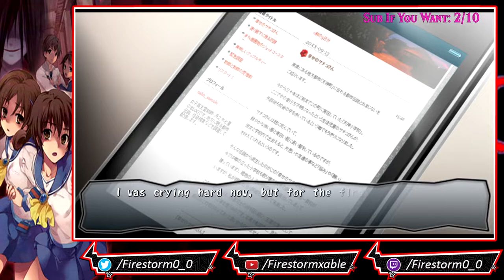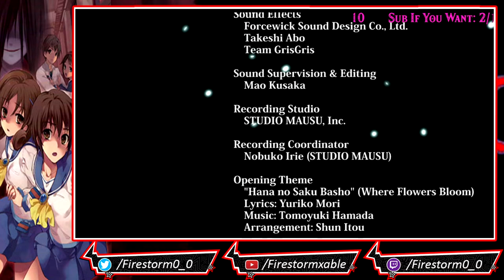Corpse Party: Book of Shadows | [Blind] Stream Finale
Corpse Party: Book of Shadows continues after the event of Wrong END 6 ★8 of the original Corpse Party and the event leading to it. Featuring Naomi Nakashima, the chapter repeats the event in the first chapter of Corpse Party. However, there is a twist: this time, Naomi knows how it will end and she will do everything she can to stop it.

The game consists of eight lengthy vignettes, and each plays as a prequel, midquel, sequel, or a what-if scenario continuing from Wrong END 6 ★8 in Corpse Party, where Sachiko Shinozaki sends the Kisaragi Academy students back in time, erasing their memories except for Satoshi Mochida. He tries, in vain, to dissuade his classmates from performing the magic ritual, but he joins them, since he doesn't want to let them go alone.
Corpse Party: Book of Shadows adds new twists and backgrounds for the characters who were barely touched upon in Corpse Party (such as Mayu Suzumoto), plus a few details that may be important for eventual sequels.

Book of Shadows abandons the bird's-eye view adventure style used in the previous games in favor of a point-and-click visual novel-styled adventure. Book of Shadows also implemented a darkening meter, which slowly makes the main character lose their sanity when they view corpses or endanger themselves, to the point where they will start suffering from hallucinations and paranoia.

The prologue, BloodDrive, takes place after the True End ★1 of Corpse Party. In this episode, Naomi and Ayumi Shinozaki decide to go to the Shinozaki Estate. They are going to try and bring back the memories of the ones who died in Heavenly Host Elementary School, since nobody seems to be able to remember them (although there are still photos of them, but with faces covered); or, if they can, to bring them back to life. This extra chapter also anticipates a future game, tentatively titled Corpse Party: Blood Drive.